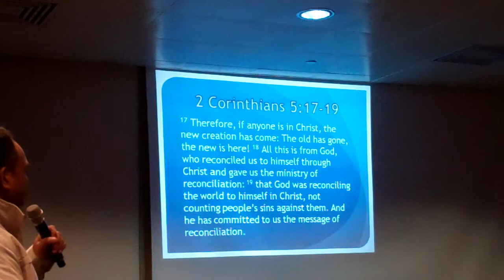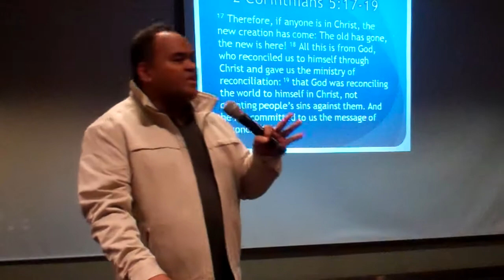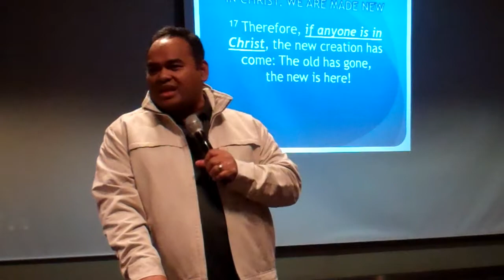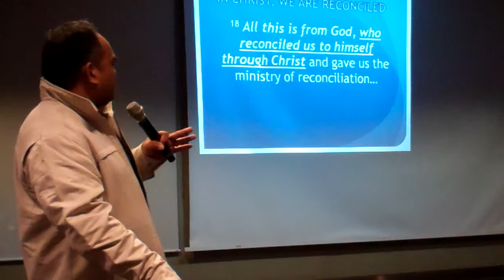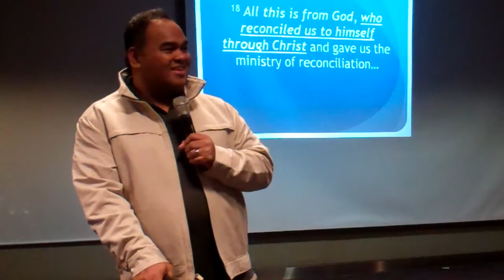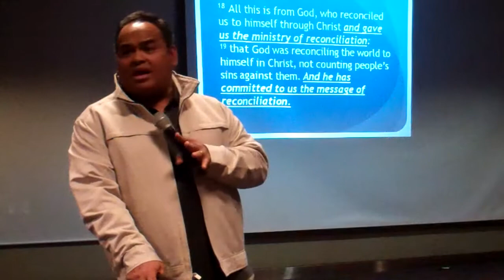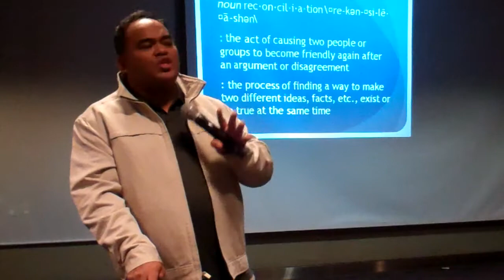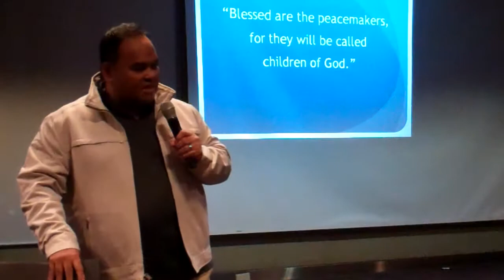July 2015 Fellowship with Bro. Anthony Roquel and Pastor Jesse Dedel Part 2/2